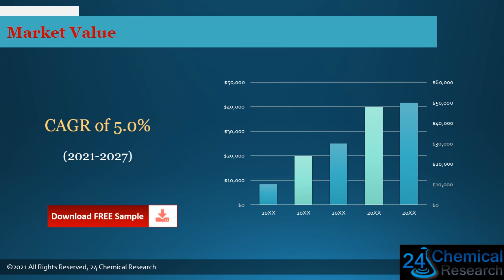Global Metal Cleaning Chemicals Market Research Report 2021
Download FREE Research Report Sample PDF:
The Metal Cleaning Chemicals report includes specific segments by region (country), by manufacturers, by Type and by Application. Each type provides information about the production during the forecast period of 2016 to 2027. by Application segment also provides consumption during the forecast period of 2016 to 2027. Understanding the segments helps in identifying the importance of different factors that aid the market growth.